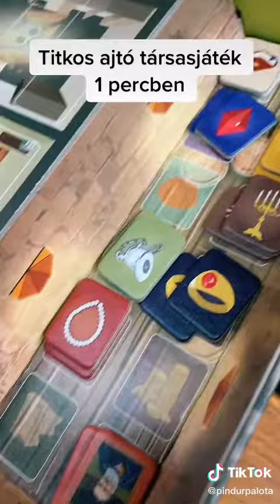Titkos ajtó társasjáték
Ha egy izgalmas kooperatív társasjátékot játszanál gyermekeddel, a Titkos ajtót ajánljuk Neked. Ki kell találnotok, hogy mi az a 3 db érték, amit a tolvajok  el akarnak lopni a kastélyból. Nyomozásra fel!